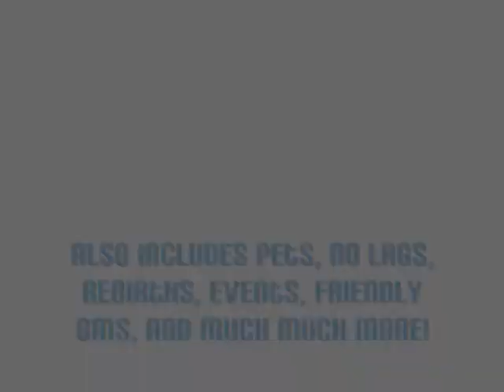Maplestory Private Server: DragonKaiMS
Closed down, a very long time ago.